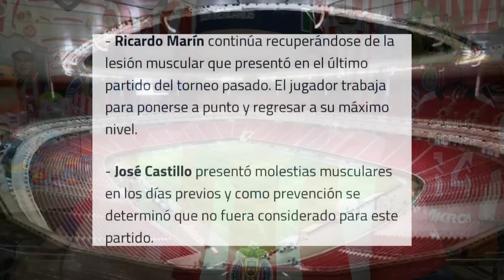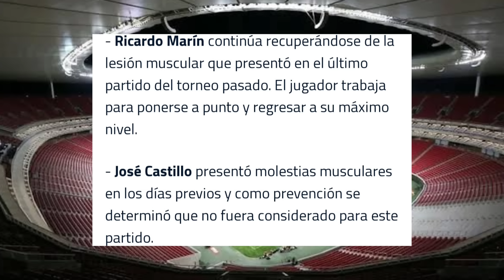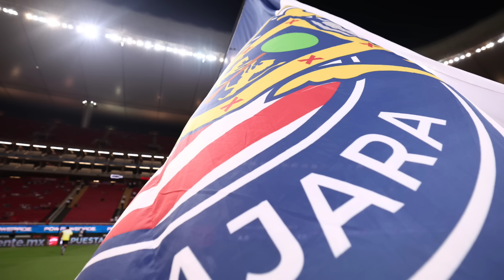⚽️CHIVAS VS SANTOS JORNADA 1 CLAUSURA 2024 LIGA MX | ALINEACIÓN, SORPRESA DONDE VER! Y PREVIA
CHIVAS VS SANTOS JORNADA 1 CLAUSURA 2024 LIGA MX

ALINEACION DE CHIVAS
CONVOCADOS
PREVIA
Y DONDE VER EL PARTIDO.

altas y bajas chivas, bajas chivas 2024, bajas confirmadas chivas, bajas oficiales chivas, fichajes oficiales chivas, refuerzos oficiales chivas, fichajes confirmados chivas, refuerzos confirmados chivas, altas y bajas chivas 2024.